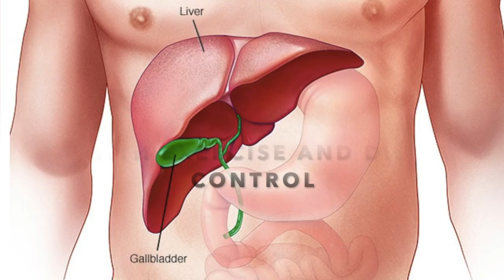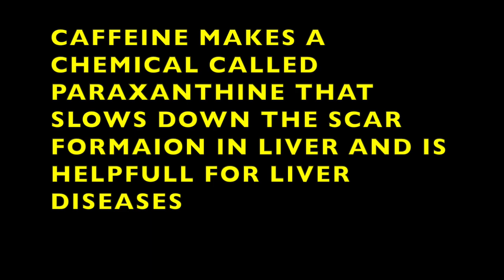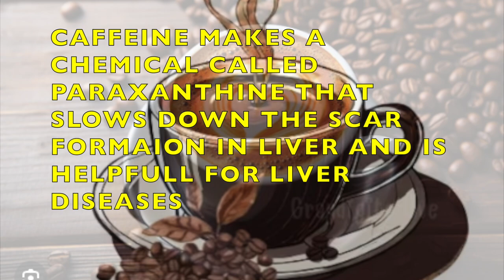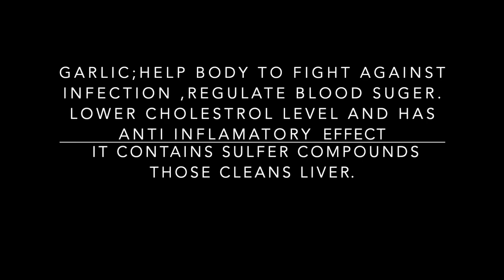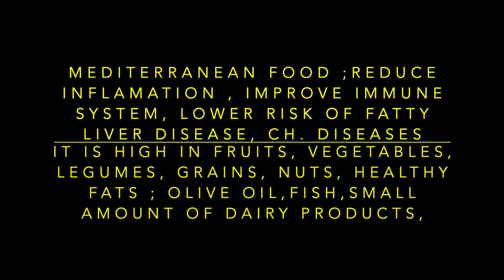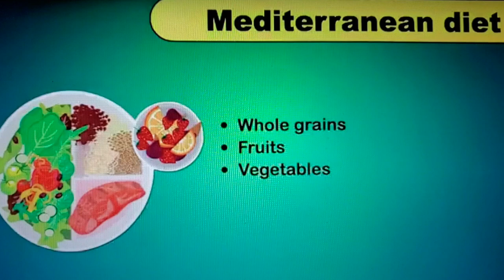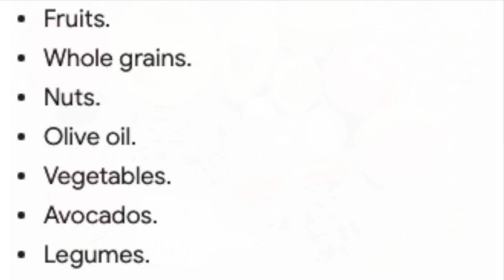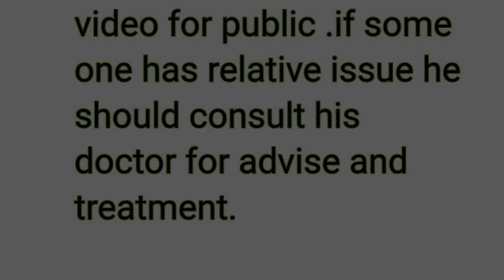Best Food for Fatty liver|NAFLD|Mediterranean-diet fattyliverdisease |urdu|dr.mahmood nadim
this video is about non alcoholic fatty liver disease{ NAFLD] prevention , diet care and about Mediterranean diet for fatty liver.